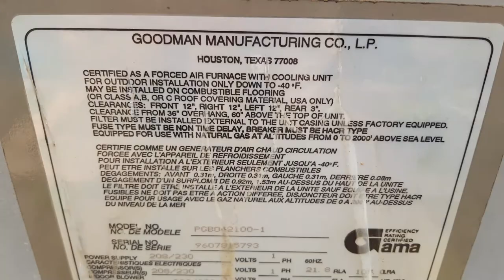Old Goodman HVAC unit